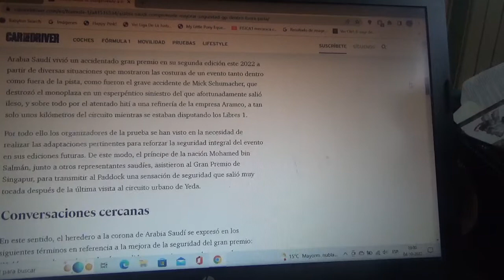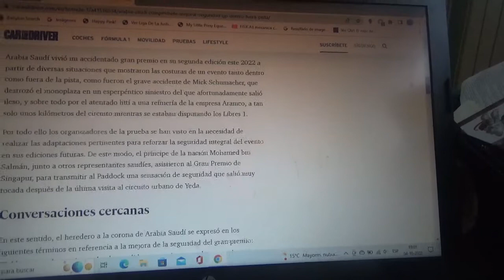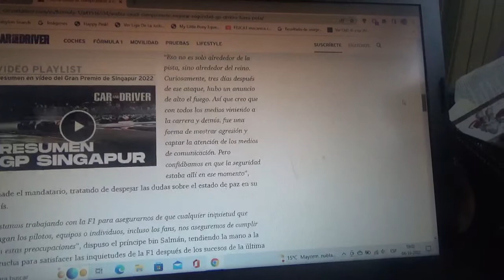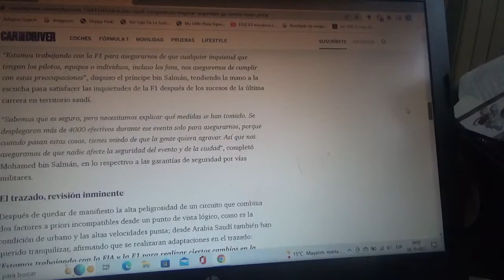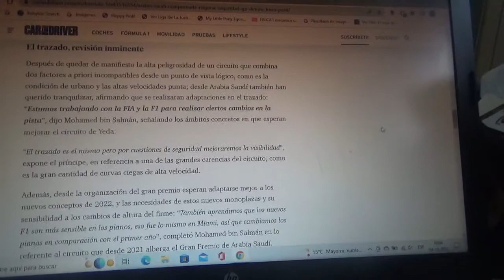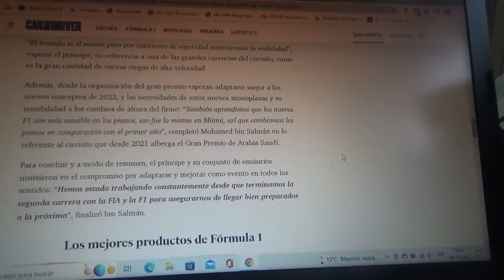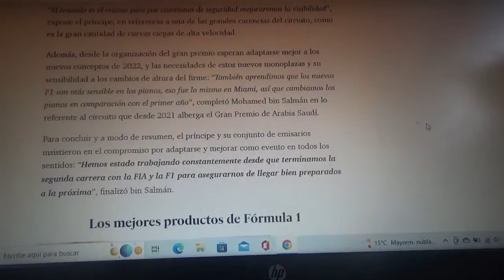El GP de Arabia Saudí se comprometió con mejorar su seguridad tanto dentro como fuera de la pista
Luego de la última versión de la competencia nocturna de esta Temporada 2022 de la Fórmula 1 hubo un atentado terrorista contra una refinería petrolera de la empresa local Aramco(uno de los patrocinadores globales de la F1) por lo que el príncipe saudí y otras autoridades locales estuvieron en la reciente versión del GP de Singapur con el propósito de que sus siguientes versiones sean mucho mas seguras